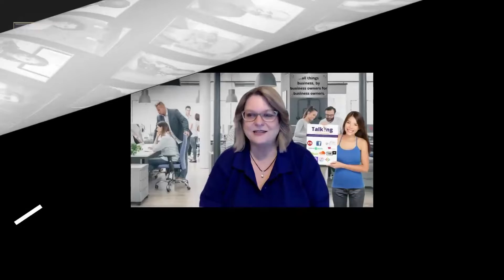2022 EP #256 Gill Walker - CRM Implementation Success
All businesses require a CRM solution if they are to manage their relationships with clients, customers and prospects as effectively as possible.

True CRM facilitates a 360 view of interactions between members of your organisation and your client/prospect's organisation.  Recording these interactions means that you can operate as a team and are not reliant on memory.

As well as recording interactions, true CRM will hold key information about your clients, customers and prospects, which helps you understand these people, helps you analyse them and understand where your business is most successful.

Although true CRM usually does include a technology platform, it does not have to - especially in a smaller /micro business.

CRM can also automate certain repetitive tasks, which both saves valuable time and removes variation.

Successful implementation of a CRM solution is simple, but not easy.  Successful CRM implementation requires an understanding of the business, the methodology of successful implementation and the selected technology.
Gill Walker has been helping organisations with their CRM for over 30 years - since CRM was a business card holder or old notebooks with client information locked in the top drawer for safekeeping - unless you were from ‘the big end of town?

Gill has remained dedicated to Microsoft CRM and Microsoft Dynamics 365 for the past 20 years - since 1.0 beta! She has earned several Microsoft awards, including the coveted MB-600 - Dynamics 365 Power Platform Solution Architect. Gill has been a Microsoft Certified Trainer since 2006.

Additionally, Gill was named Thinkers360 as one of the top 50 global thought leaders & influencers in CRM. She was a 2021 ARN WIICTA & Innovations finalist, and a ROAR Awards, finalist.

Gill has combined her deep technology understanding with her skills in education to develop her education-led approach to CRM implementation.